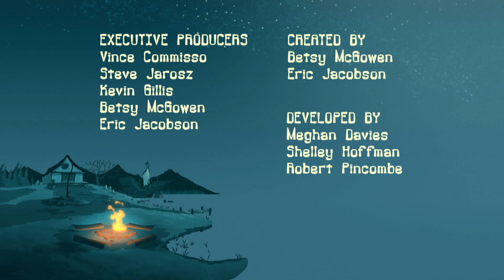Acampamento Lakebottom | Existe algo sobre o Mamba | Episódio Completo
Uma comédia animada sobre o brincalhão McGee, de 12 anos, que estava se dirigindo para um verão incrível no Acampamento Sunny Smiles quando seu ônibus pegou a curva errada e o pousou no antigo, atropelado e ridiculamente assustador ACAMPAMENTO LAKEBOTTOM! McGee logo descobre que Lakebottom não é apenas um acampamento comum; é o MELHOR ACAMPAMENTO DE TODOS! Isto é, se você gosta de surfar ondas "matadoras", comer moscas francesas no almoço e ter monstros como conselheiros. Pode parecer assustador, mas McGee e seus amigos Gretchen e Squirt estão se divertindo e farão de tudo para proteger Lakebottom de seu inimigo Buttsquat no acampamento esnobe do outro lado do lago, Acampamento Sunny Smiles.